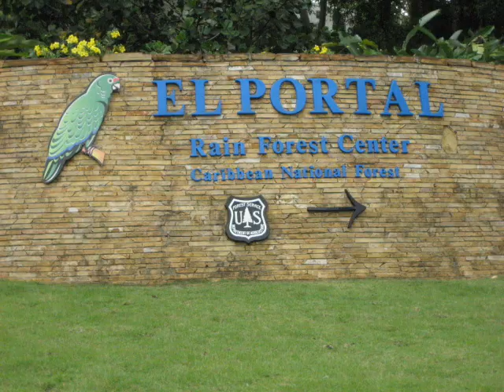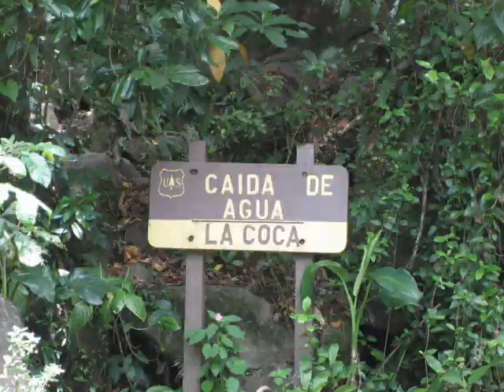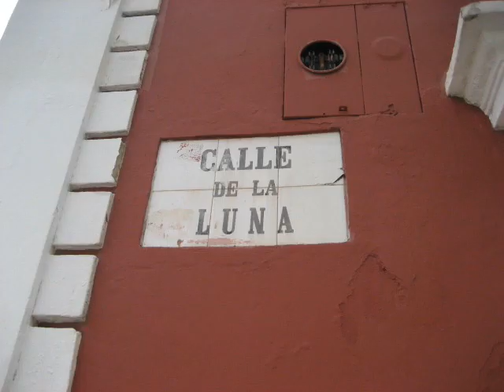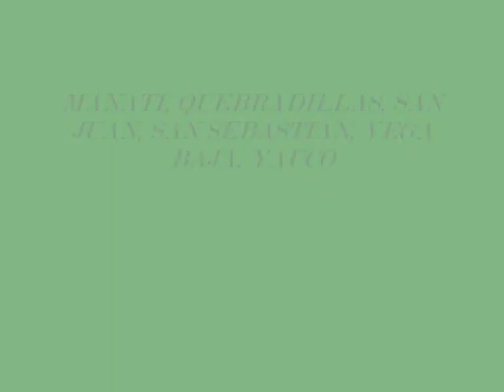Eddie Palmieri and puerto rico's beauty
this is a photo show from my most recent travel to my island, i'm proud to be a puertokrrrican,puñetaaaa!